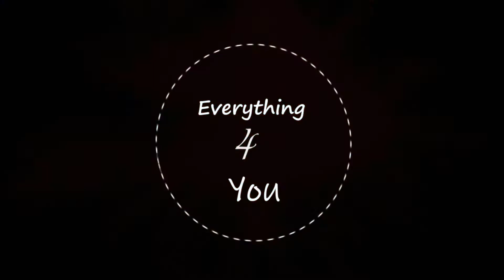Secret recipe and say goodbye to Black Halos